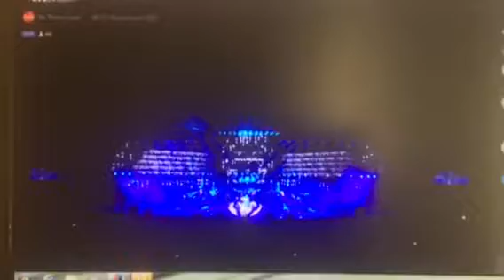Hallelujah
Performed at the March of the Living Mega Event May  2017.